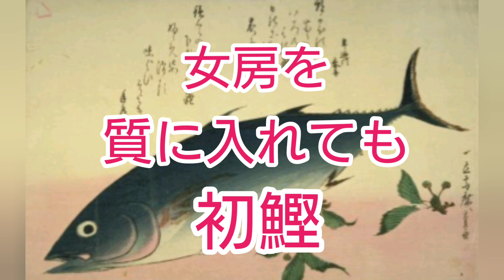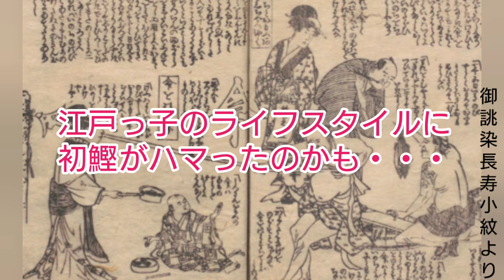【江戸の食事情】江戸っ子が熱狂!初鰹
初夏の味覚
現在主流の鰹のタタキとは一味違う
江戸風を再現しました
当時の生活をでのぞいてみよう!

オススメ図書
「江戸はスゴイ~世界一幸せな人びとの浮世ぐらし~」PHP新書/著・堀口茉純